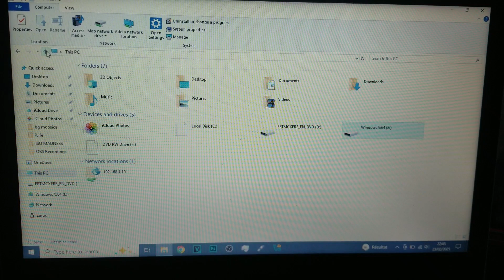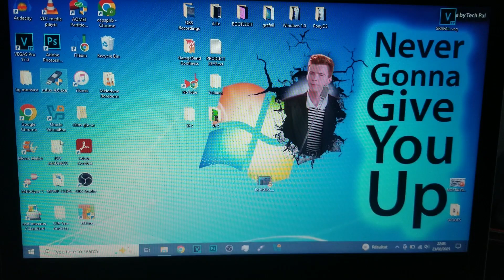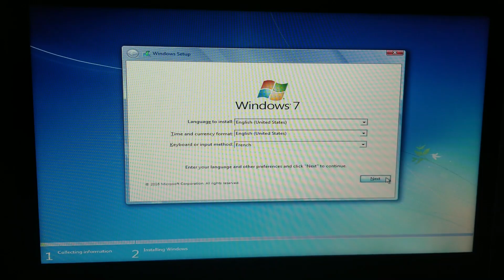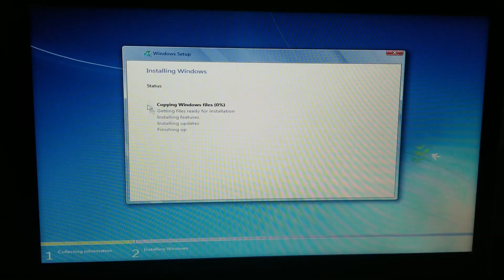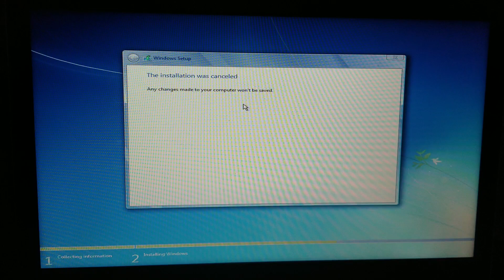Trying to install Windows Vista on Modern Hardware...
In this video, I tried installing Windows Vista on my Lenovo Ideapad 330 from 2018, but everything went wrong...
I also overused Melodyne because that's funny :))